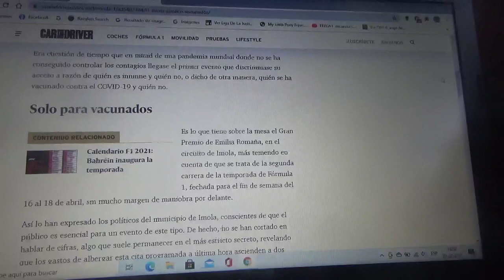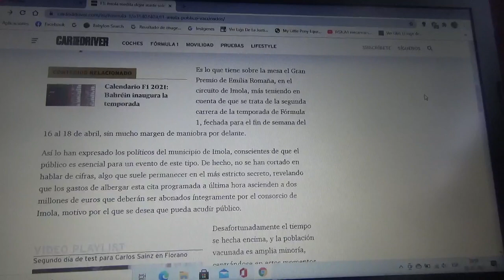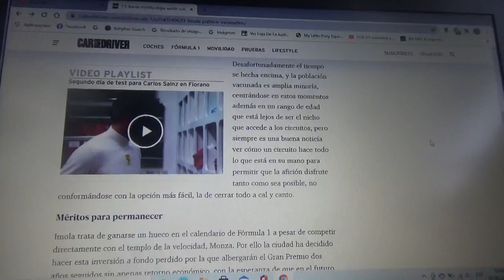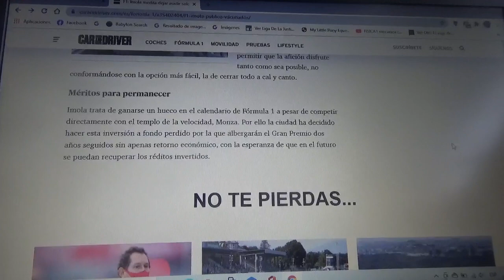Imola está meditando el permitirle el ingreso solo a los aficionados vacunados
El Circuito italiano Imola o Autódromo Enzo e Dino Ferrari es el primer evento de la Temporada de Fórmula 2021 que se plantea esta medida